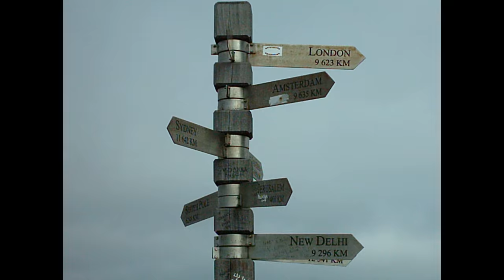Little Planet - Orchestral and Voices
An ode to the Earth and the Life, a chant of hope for the human beings and our planet.
Orchestral soundtrack featuring african voices.